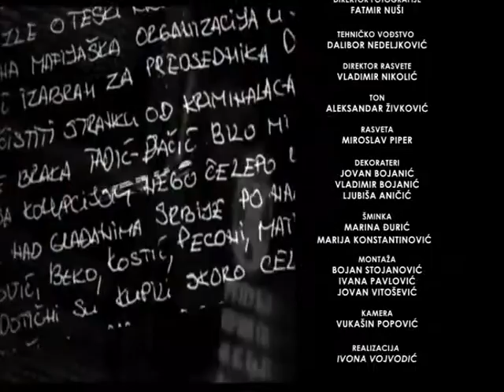EMISIJA RAZOTKRIVANJE - BORISLAV MIKELIĆ